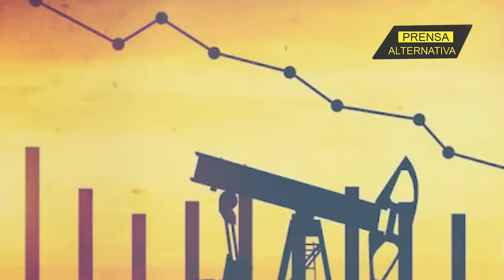Fuerzas gringas se roban trigo sirio y queda grabado!!!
Las imágenes de camiones cargados con alimentos y recursos estratégicos sirios robados se están haciendo cada vez más recurrentes, mientras la nación árabe sufre los estragos de las sanciones de Washington.

Jefe de Prensa: Enzo Anchante